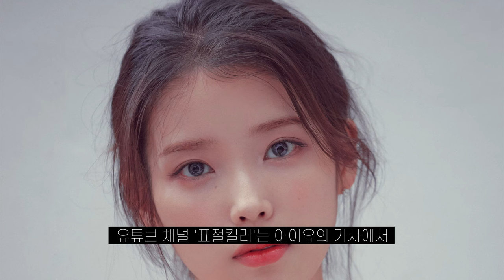아이유 표절 혐의로 경찰 고발 당해 | 분홍신 등 6곡